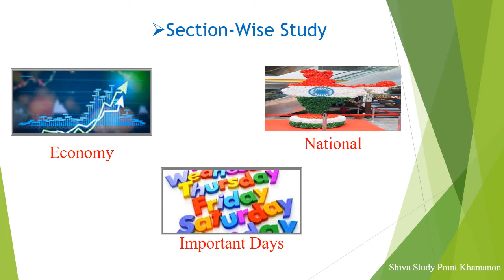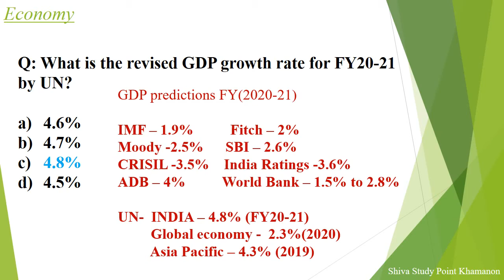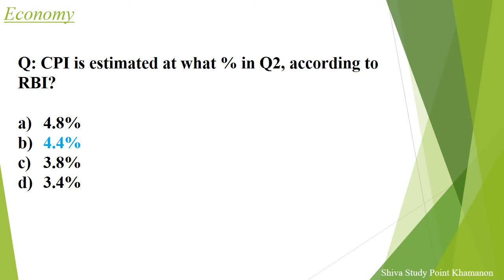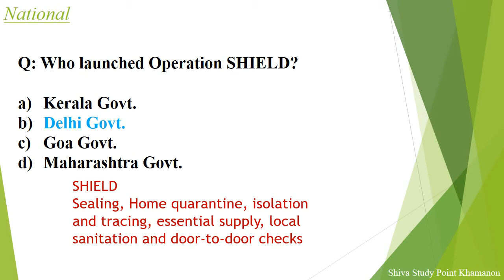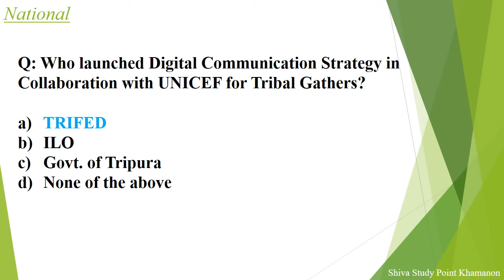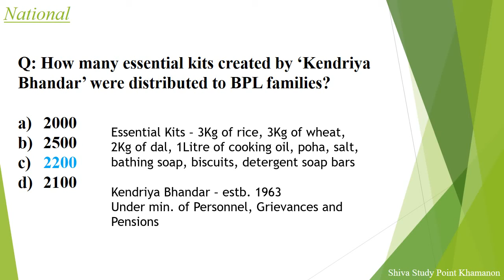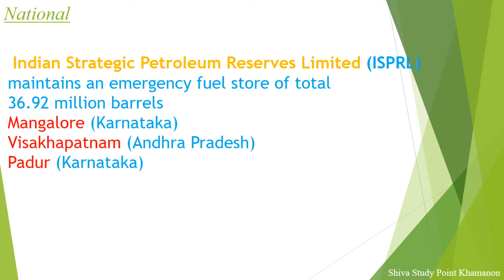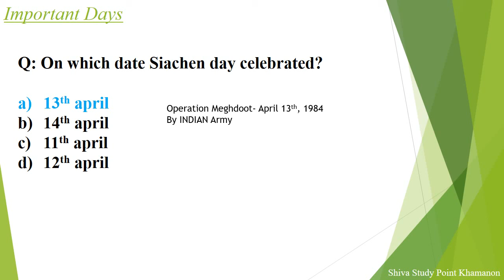April Week 2 (Part 1)....Ab current affairs se darne ka nhi,Shiva study point ki video dekh lene ka